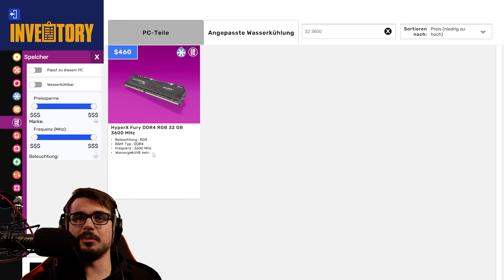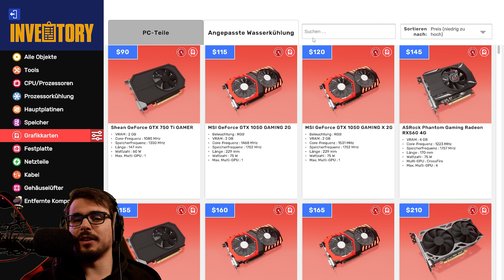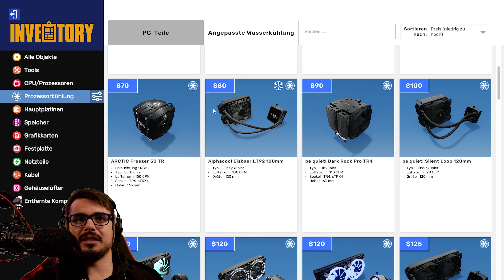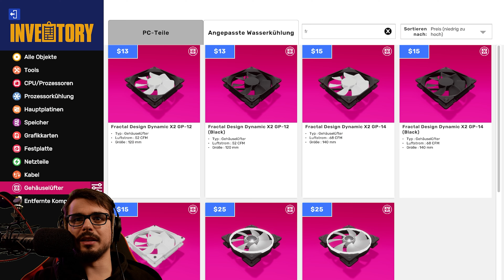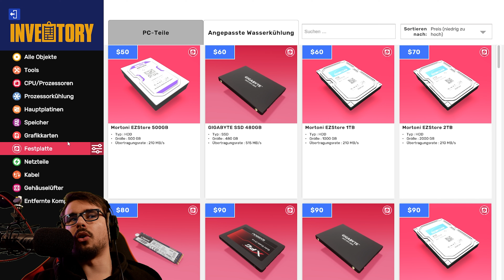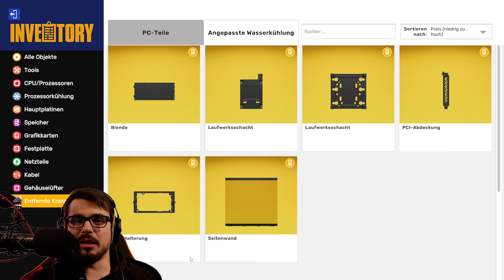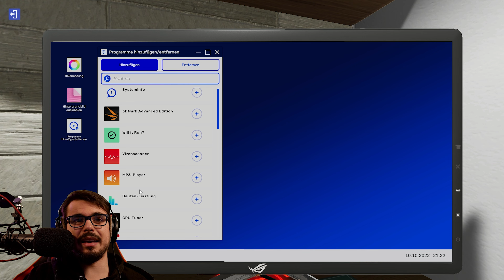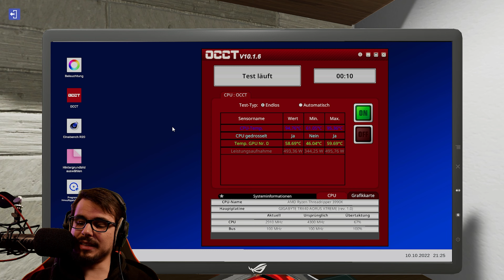Wir bauen einen SERVER in PCBS 2?! // PC Building Simulator 2 #52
PC Building Simulator 2 [Deutsch] 4K #52 // Wir bauen einen SERVER in PCBS 2?!

▪ TITEL: PC Building Simulator 2
▪ ENTWICKLER: Spiral House Ltd
▪ PUBLISHER: Epic Games Publishing
▪ SYSTEM: Microsoft Windows, Mac OS, Linux
▪ GENRE: Gelegenheitsspiel, Simulation